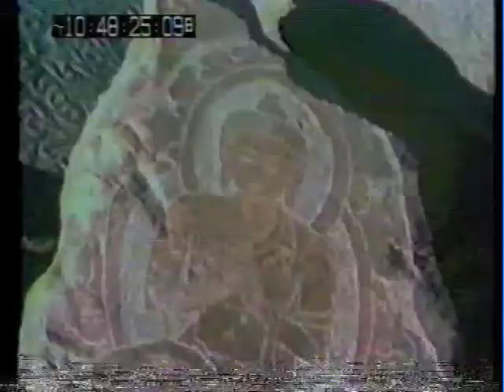The World About Us Part 2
John Crook, Gyles Palmer, Pelham Aldrich-Blake and John Harvey